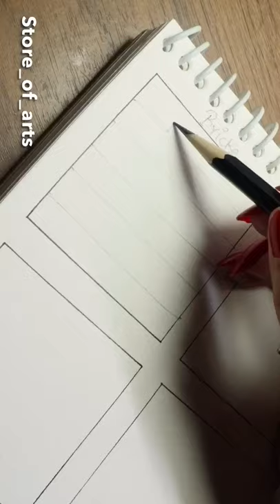How to draw brick texture?